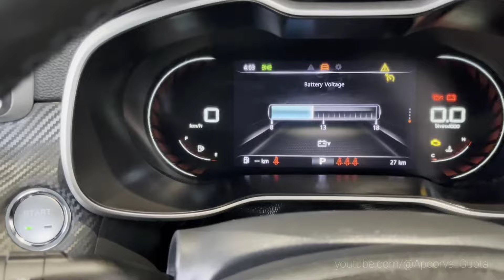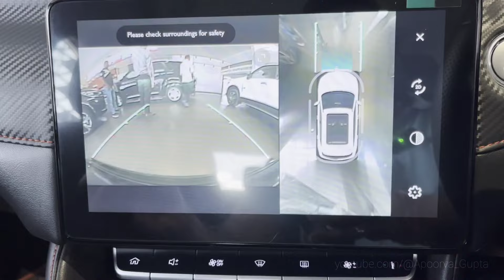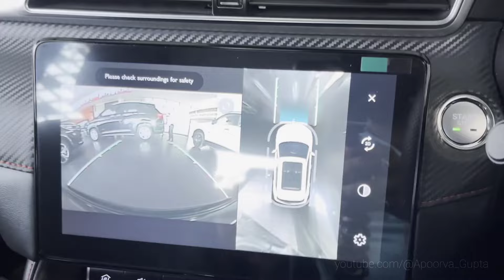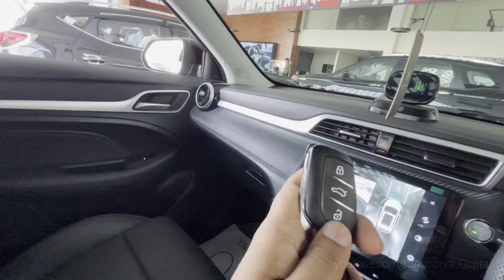MG ASTOR 100th Anniversary Celebration Edition | Now More Premium In Every Way! | Detailed Review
Hi Friends,
I am Apoorva.
I am an Automobile Enthusiast.

MG LUCKNOW

Milestone, 111, Faizabad Rd, Chinhat, Lucknow, Uttar Pradesh 227105

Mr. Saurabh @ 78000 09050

The motive of this channel is to give an honest opinion on the showcased vehicle and to help you guys in choosing the correct vehicle which fulfills your purpose and requirements.

Note: To share an Ownership Experience only people of Lucknow and surrounding areas can contact.